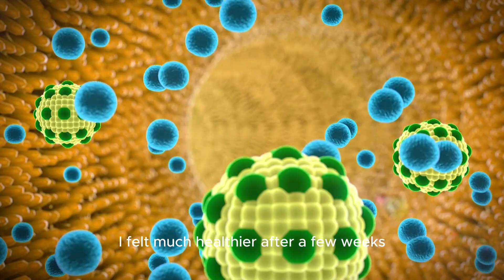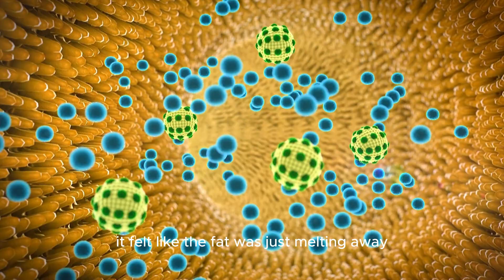😭NAGANO FAT BURNING TONIC 🛑WACHT NOW🛑 NAGANO LEAN BODY TONIC REVIEW - NAGANO TONIC REVIEWS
✅ What is Nagano Lean Body Tonic?

Nagano Lean Body Tonic is a carefully developed supplement designed to assist with weight management by targeting excess body fat. The creators emphasize that this formula is made with natural ingredients, supported by recent research highlighting their significant fat-burning potential. Many of these ingredients have been traditionally used in natural remedies for centuries, further proving their effectiveness.

Manufactured in a facility that complies with FDA and GMP standards, Nagano Lean Body Tonic is committed to safety and quality. This supplement is free from GMOs and artificial additives, focusing solely on natural components to promote effective and healthy weight loss.

✅ How Does Nagano Lean Body Tonic Work?

Nagano Lean Body Tonic utilizes a blend of natural herbs to detoxify the body and boost metabolic function, making weight loss more achievable. The creators of the tonic note that individuals with excess body weight often suffer from a slower metabolism, which can lead to fat accumulation and difficulty losing weight, even with diet and exercise.

The herbal blend in Nagano Lean Body Tonic is packed with essential nutrients and antioxidants, turning the body into a more effective fat-burning engine. This natural strategy for weight loss not only helps in shedding unwanted pounds effortlessly but also boosts energy levels and enhances overall vitality with regular use.

✅ Is Nagano Tonic FDA Approved?

Nagano Tonic is a unique, all-natural formula, meticulously produced in the United States. Our production facility is FDA-registered and adheres to GMP-certified processes, utilizing state-of-the-art, precision-engineered equipment. We maintain the highest levels of quality and cleanliness. Each ingredient in the formula is plant-based, soy-free, dairy-free, vegetarian-friendly, and non-GMO. Additionally, every component undergoes stringent third-party testing and quality assurance to guarantee the highest purity and effectiveness.

✅ Where Can You Buy Nagano Tonic Online?

For a secure and genuine purchase, it's recommended to buy Nagano Lean Body Tonic directly from the official website. This ensures that you receive an authentic product and avoid the risks associated with unauthorized sellers.

 00:00 - Nagano Reviews
00:29 - NEGANO TONIC
01:14 - Nagano Lean Body Tonic Reviews
01:21 - How Does Nagano Tonic work?
01:54 - Nagano Weight Loss
02:16 - Nagano Body Tonic Customer Review
02:51 - Buy Nagano Tonic
03:17 - Nagano official website